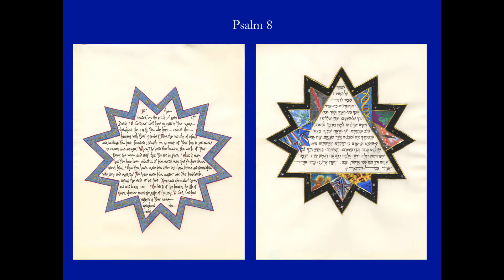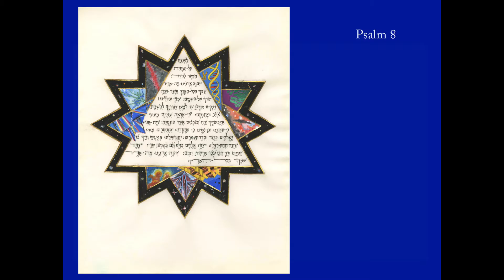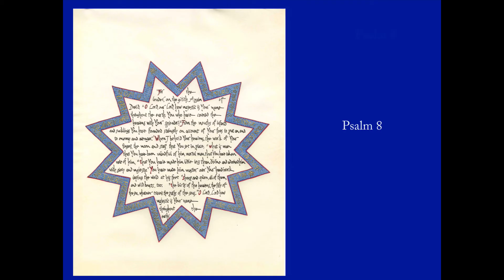3 Minute Illuminations: Psalm 8 and Human Intelligence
Debra Band explains her illuminated paintings of Psalm 8, from her book, I Will Wake the Dawn: Illuminated Psalms (Jewish Publication Society, 2007).